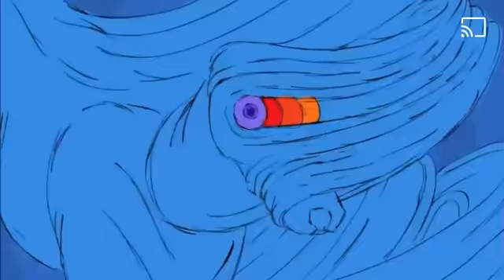Eye Can See - Tonybrookz 👁